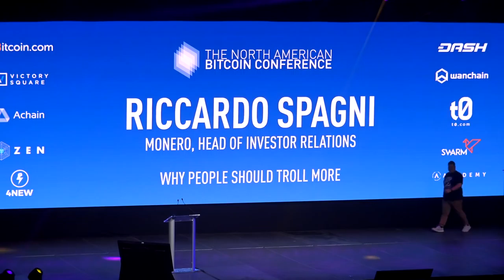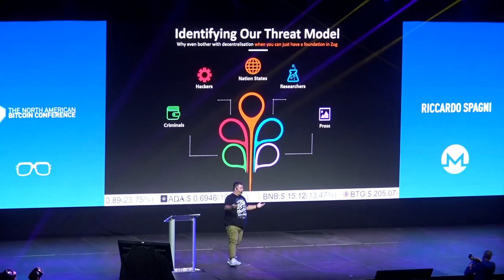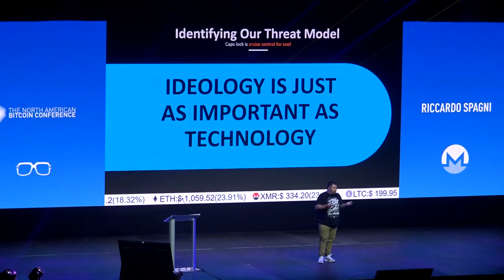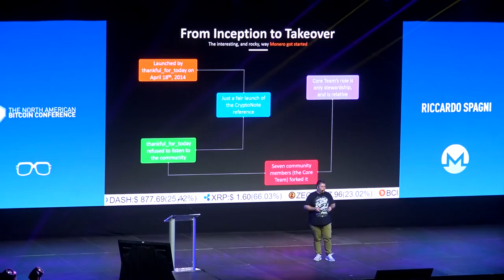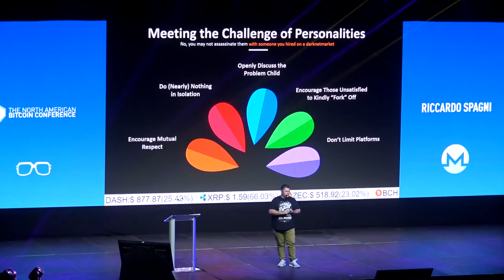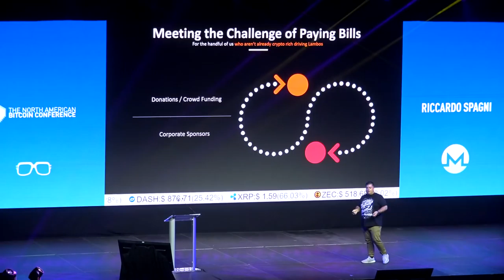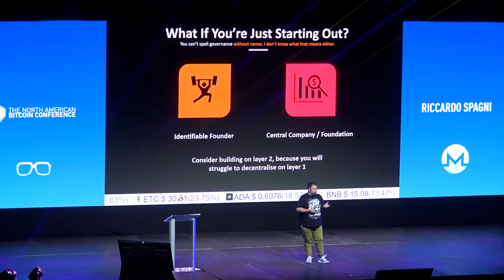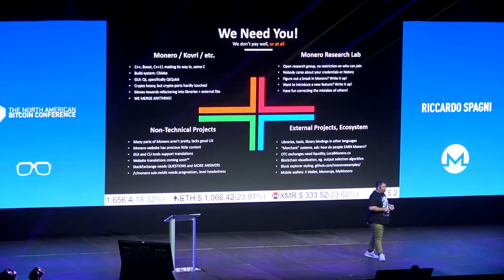Riccardo Spagni - Monero (XMR) Presentation @ TNABC2018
Riccardo presented on the second half of day one at TNABC and covered Monero.

Riccardo's BIO (from crunchbase)

Riccardo is a member of Monero Core Team, who stewards of the Monero Project, and is also the lead maintainer of the Monero project. With an academic background in informatics and logistics. Ricccardo spent many years in software development, before starting a business in the import/export industry with his wife. Due to the success of that business, he had enough freedom to start tinkering with Bitcoin early in 2011. In 2012, he became involved in various cryptocurrency related projects, and in 2017 he launched Globee, a multi-currency payment processor. Riccardo and his wife live along the Garden Route on the coast of South Africa, where he spends weekends packrafting, hanging out with their dogs, building and flying multicopters and playing with LEGO.

This is not an endorsement of any particular Cryptocurrency by BitsBeTrippin. This is provided as information and a historical record of events at TNABC in Miami Fl 17th - 19th of January

That being said, BBT Carter owns Monero and has mined it over the past year.

BBT was filming with one of many camera's:

Sony RX100 Mark V (VLOG Point-n-shoot)
Sony RX100 Mark IV (Gear closeups)
Sony a7riii /w lense
Sony Fast 128gb 300mb Mem
Sony Z Battaries (4x)
Moza Air 3 axis Gimbal
Pelcan Hard Case

More options - goto and click store!

Bitcoin = 1QHADdYwmMgVoaYqqY3SE8ummr4euHqzUv
Litecoin = LVemKU6GTccpCSaLp4JwXPXbDT1RBbDWbQ
Ethereum = 0xF897EaFdb787AcD4Da5e2EB5003E42dc1Ef86d39